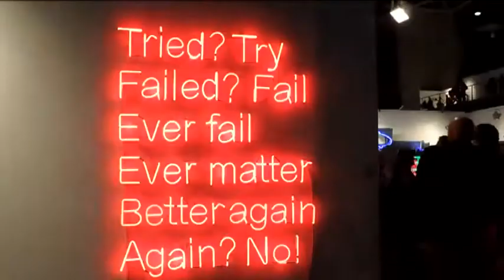ART ATHINA 2015